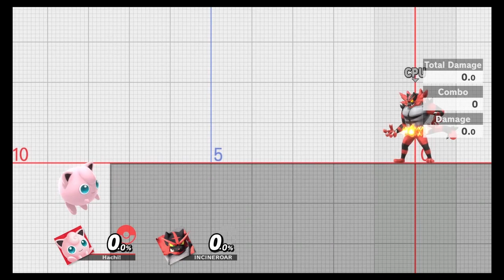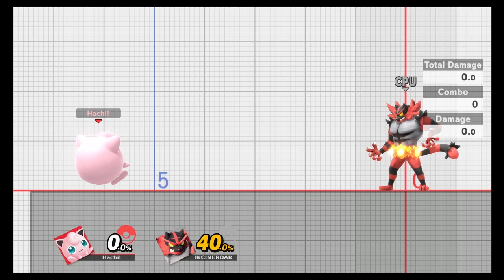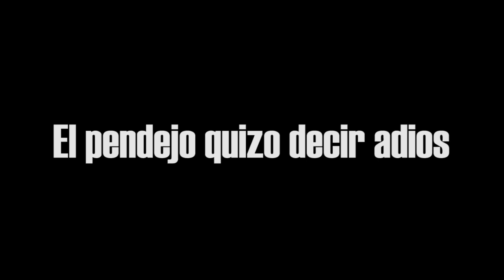Super Smash Bros Ultimate, Guía Para Principiantes: Jigglypuff. - Hachi Smash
Quien es Isabelle? Malditos posers.
Esta... Esta es el arma definitiva.